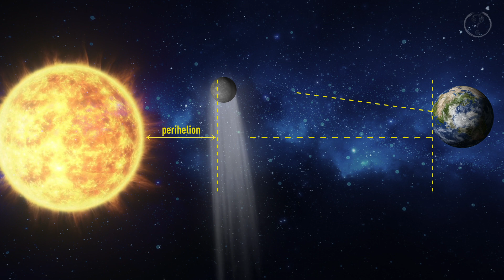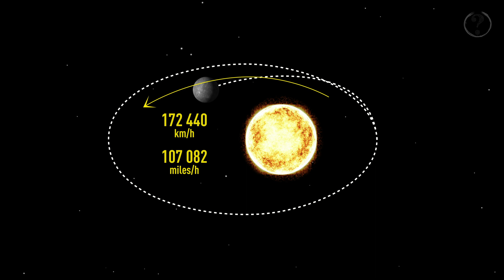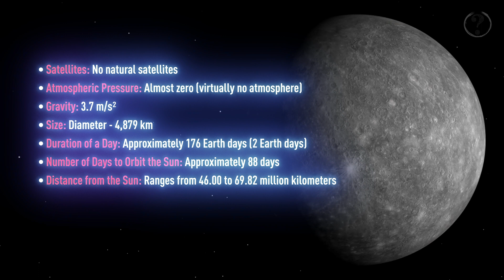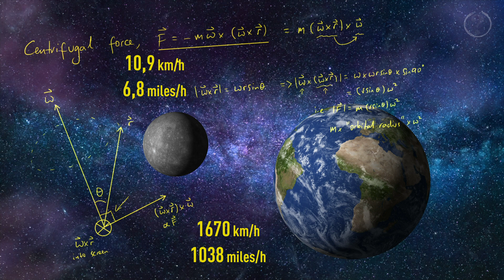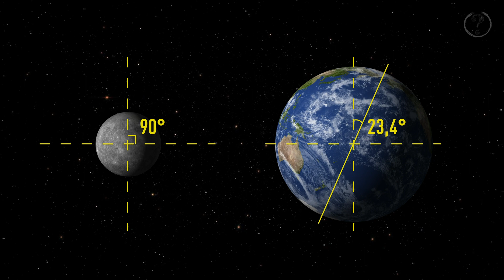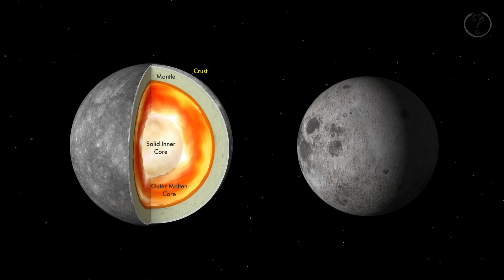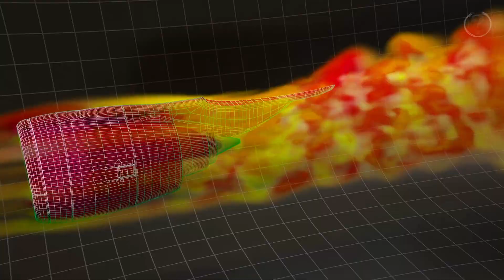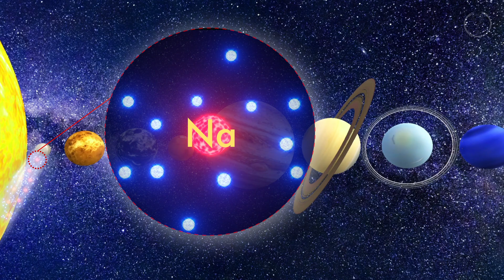MERCURY is NO longer a PLANET of the solar system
In April 2023, astrophotographers noticed that Mercury appears like a comet when the planet is closest to the Sun, revealing its massive tail, which becomes visible in the night sky. This tail is most noticeable from Earth approximately 16 days after perihelion when Mercury is closest to the Sun. For example, in 2023, Mercury reached perihelion on April 1st, and its tail was brightest on April 17th.

Video about the mysterious world of Mercury, the closest planet to our Sun. It is one of the most intriguing planets in the Solar System. Due to Mercury's small orbital tilt and slow rotational speed, it lacks pronounced seasons observed on Earth. This is because the planet's axis of rotation is nearly perpendicular to the plane of its orbit. As a result, extreme heat dominates during the day and cold temperatures prevail at night on Mercury, with the absence of distinct seasons.

Mercury has an intriguing geography that makes it even more fascinating. It features large mountain ranges and numerous craters. Captivating craters are scattered across the planet's surface, formed by collisions with cosmic objects that have impacted Mercury over millions of years. The largest crater on Mercury is Caloris, which has a diameter of approximately 1,550 kilometers.

Mercury is rich in various minerals, although its economic potential is currently difficult to assess due to its low gravity, high temperatures, and unusual surface conditions.